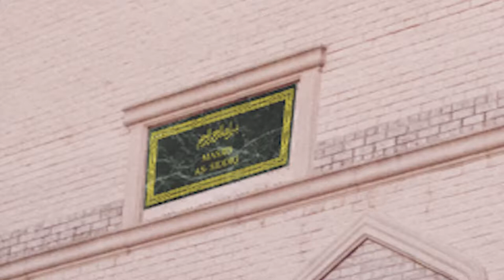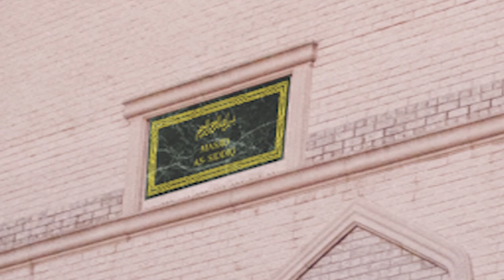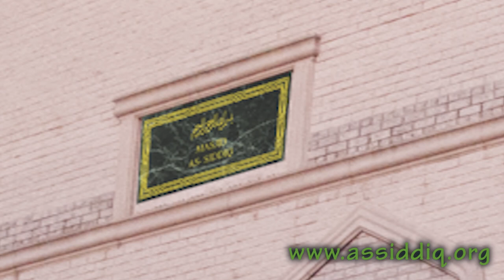Khutbah 05 25 18 Dr Shafiq Mohamed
Jummah Khutbah 05 25 18 Dr. Shafiq Mohamed - Fasting in Ramadan